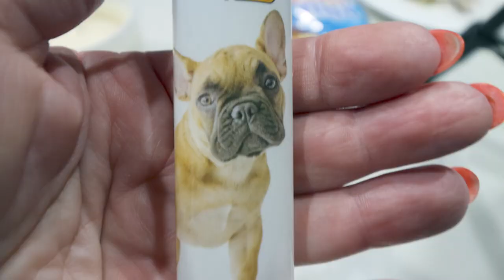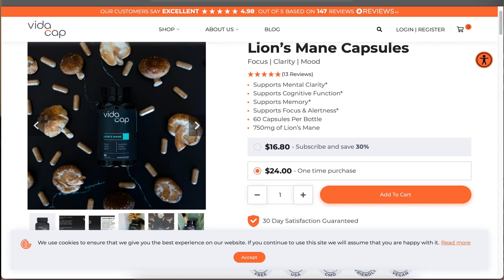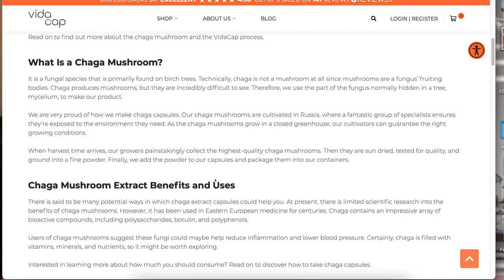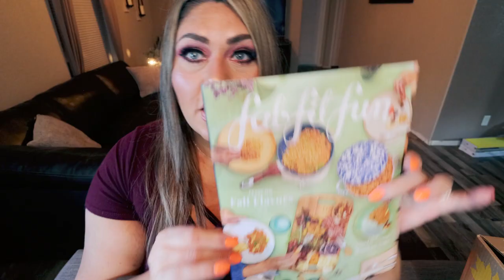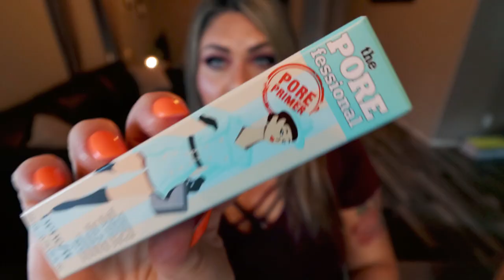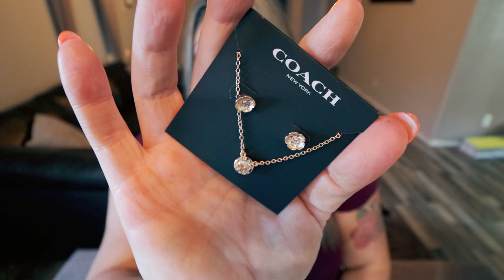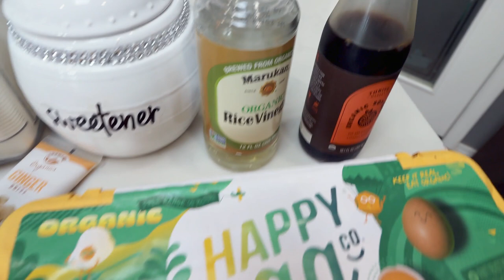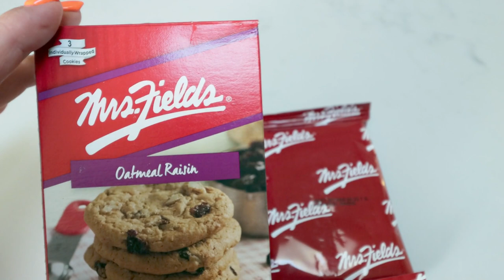WHAT I EAT IN A DAY ON WW TO LOSE WEIGHT - CHINESE FAKE OUT ORANGE CHICKEN 🐔- WEIGHT WATCHERS!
HAPPY WEDNESDAY!! Today's what I eat in a day on WW is full of yummy food, an unboxing, my supplements and Chinese fake out orange chicken for dinner! Enjoy! XO

🎉NUTRITION CHANNEL!!!

130 calorie healthy snack packs | 4 Smart Points | 8-9g protein | low sugar | gluten free | non-GMO | kosher

Code- jennswwjourney

Code- jennswwjourney

💌HAPPY MAIL!!!